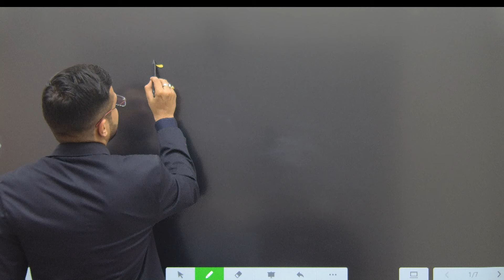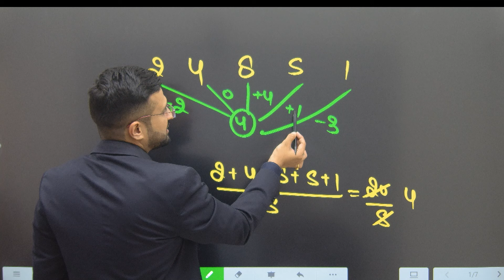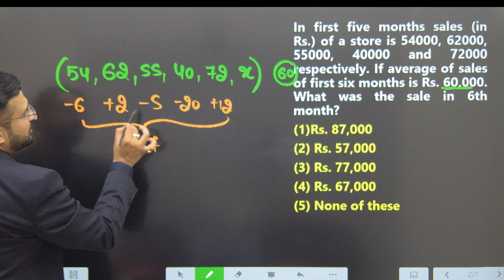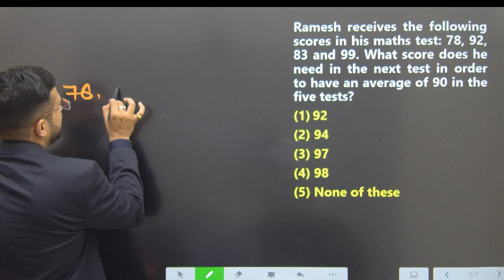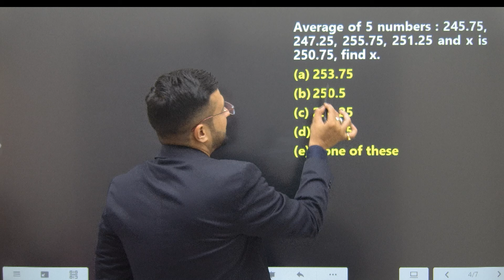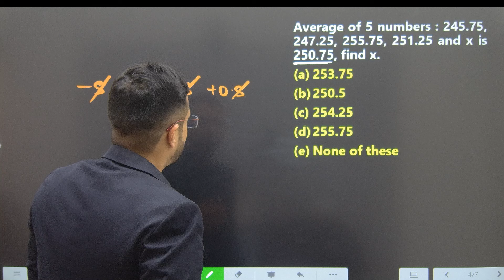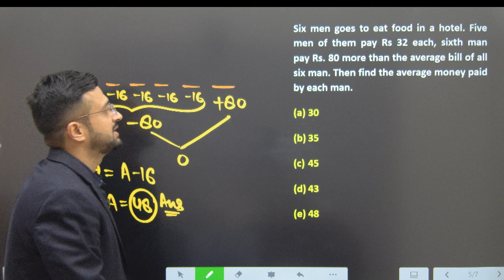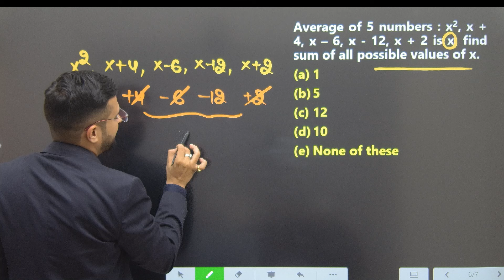Trick for Average | Deviation Method | Solve questions mentally | Maths By Sumit Sir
Crack all banking exams like IBPS PO/Clerk, IBPS RRB, SBI PO/Clerk NABARD Grade A, RBI Assistant, RBI Grade B, NIACL Assistant, NIACL AO, NICL AO, BOB Manipal, LIC AAO, LIC ADO & Other Banking Exams!

About This Channel:
This is the official YouTube channel of Sumit Verma Sir.

📌Ultimate Free Video Link (Playlists Of Sumit Sir)📌